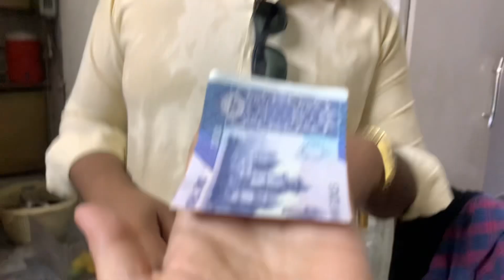Ayzal hogyi Ganji | ayzal baby | ayzal bohat roi | ayzal ne Kia tang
Ayzal hogyi Ganji | ayzal baby | ayzal bohat roi | ayzal ne Kia tang  | ​⁠@AnilaShirazvlogs